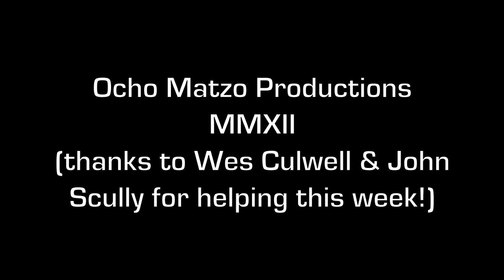'12 DCGFFL Fall Playoffs!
Check out the great action from the playoff season, and see who's moving onto the final four!